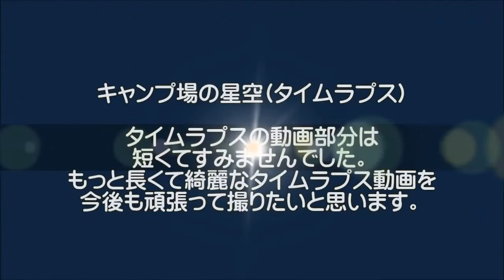キャンプ場の星空(タイムラプス)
2018年1月6日(土)の夜、裏切られたように晴れたと思ったら、霙と冷たい風。何枚か撮影できたと思ったらの悪天候でしたが、撮った写真をパソコンで確認していたら、またきれいに晴れていました。最高のコンディションではないにしろ、いろいろ試して撮影ができればと思っていたので、チャレンジです。
ISO3200～6400で、露光時間10秒から30秒といろいろ試して、タイムラプスも無謀にもチャレンジ撮影。短いですが、撮影の成果をご紹介します。3時間以上も寒さに耐えての成果ですので、暖かい目で見て下さい。タイムラプスは、途中バッテリー切れになり中途半端な長さになってしまいましたが、次回天気の良い日にリベンジしたいと思います。

一期一会の夜空ですので、上手く撮れなくても、後々、この写真を観て戒めにし、日々精進していきたいと思います。
趣味のカメラで、OLYMPUSのE-M10MarkⅡを使っています。以前はE-410を使っていましたが、星空がどうしても取れませんでした。知識も技術もないのでどうしようもありませんね。日常的にはSZ-31MRを使用していますが、夜空の写真を撮るにはきついかなと思い、思い切って家族に内緒で購入しました。ちょうどE-M10MarkⅢが発売になり、MarkⅡが値下げになったのでタイミングよく購入できました。

今後は、練習と勉強を重ね、軽キャンで車中泊をしながら星空写真を撮ってご紹介できればと思います。